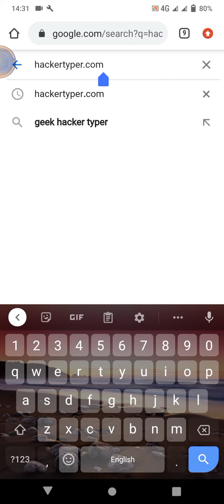hacker tips tricks typer#technicalrahi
Hacker Typer
The original HackerTyper. Turning all your hacker dreams into pseudo reality since 2011